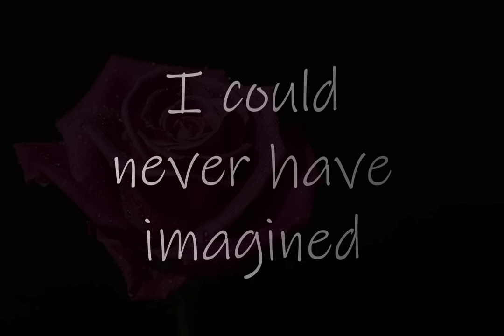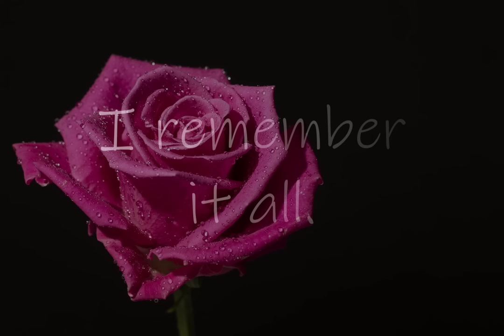For The One I Love ❤️(Romantic LOVE Poem)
I just wanted to say. how much I love you. Send this original love poem to that certain someone special and let them know how much you care. Beautiful love poem for the love of your life.

Are you an ONLINE CREATOR or just like what you're hearing?
Supported by all major social media platforms and with over 35, 000 tracks and more than 90,000 special effects, they are sure to meet your content needs.
Follow the link to find out how you can add dynamic music and sound effects to make your content really pop!